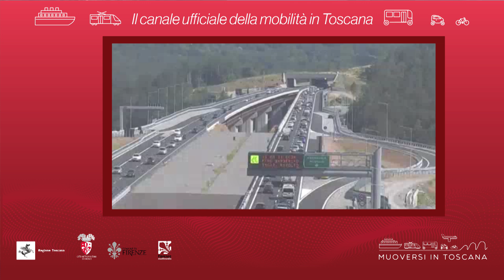Muoversi in Toscana - Edizione delle 16 del 14 giugno 2019